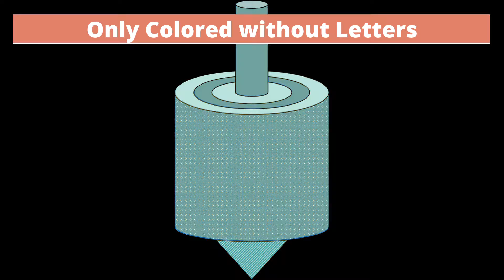Hanukkah Dreidels Clipart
Dreidels clipart that designed especially for Hanukkah.
Suitable for various kinds of activities, projects,
and class decoration.

This set includes a total of 18 individual .png files - 300 dpi for clear crisp printing!

Includes:

7 Colorful Dreidels with letters
5 Colorful Dreidels
6 Black and white Dreidels